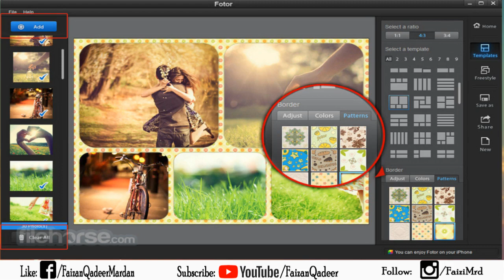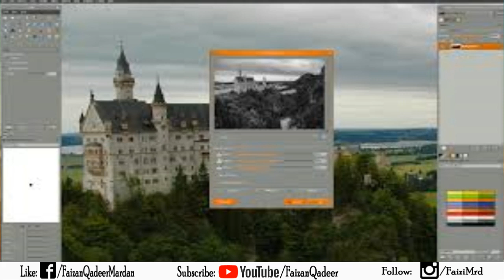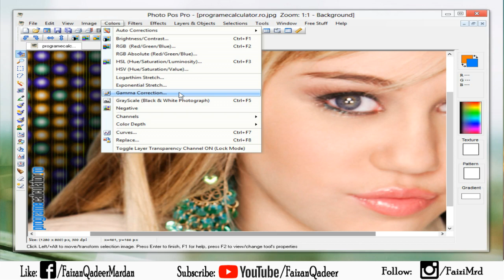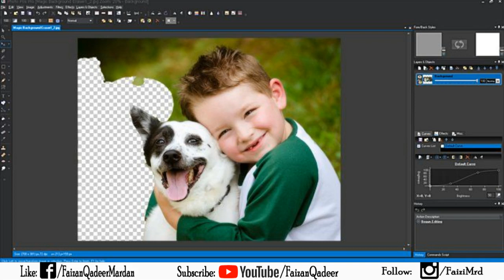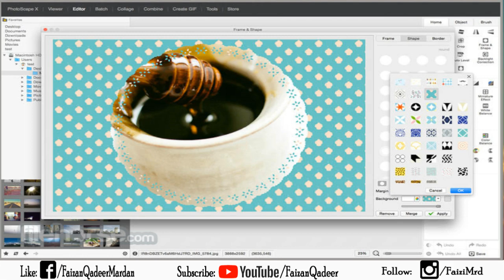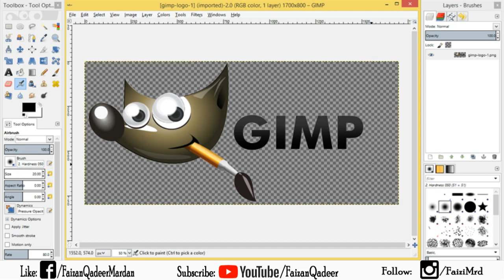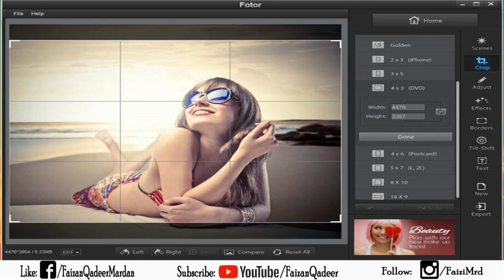5 BEST PHOTO EDITORS - BEST PHOTO EDITING SOFTWARE 2018 [Faizan Qadeer]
5 BEST PHOTO EDITORS - BEST PHOTO EDITING SOFTWARES 2018 FOTOR, PAINT.NET GIMP, PHOTO POS PRO AND PHOTO SCAPE FAIZAN QADEER.
Thanks.

Follow Me at:  Facebook - Youtube - Instagram

Thanks.